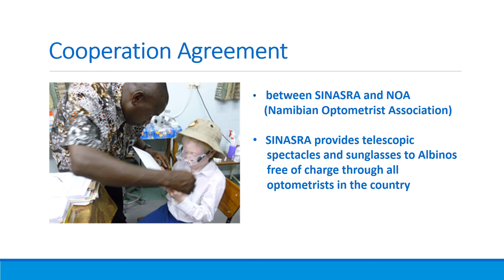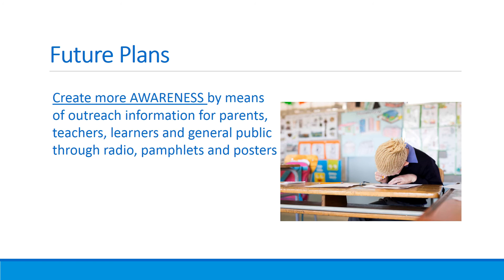Albinism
A presentation by Sinasra